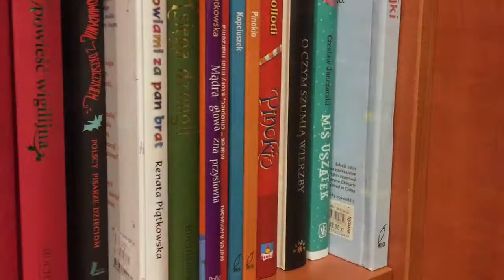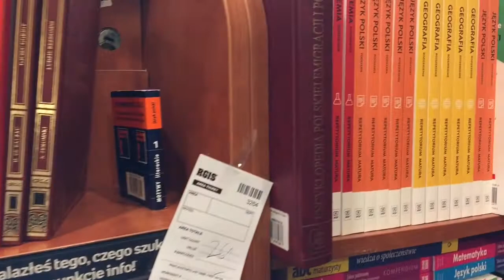Książki są fajne i kropka - Przecinek i Kropka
Dzisiejszy dzień był pełen wrażeń i emocji, gdyż po raz pierwszy wybraliśmy się autobusem na wycieczkę do salonu Empik przy Galerii Białej. Uczestniczyliśmy w akcji edukacyjnej organizowanej przez Empik pt. „Przecinek i Kropka”, której celem jest rozwijanie zamiłowania do książek i krzewienie kultury słowa pisanego.

Podczas zajęć dzieci poznały historię alfabetu, pisma i druku, a także proces powstawania książek. Poznały różne rodzaje i typy książek, słuchały fragmentu bajki, a także spróbowały zamienić się w rolę ilustratora, rysując obrazek swojej ulubionej bajki. Na zakończenie zajęć każde dziecko otrzymało "niespodziankę" - dyplom za udział w zajęciach, oraz wyjątkową książkę o przygodach dzieci, które nie przeczuwały jak ciekawe mogą być książki.